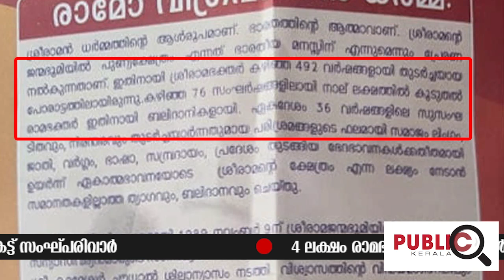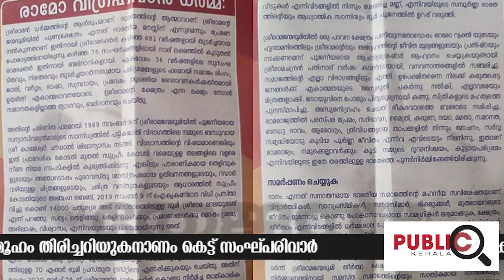4 ലക്ഷം രാമഭക്തരെസംഘികൾ കൊന്നുതള്ളി? khader karippody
സംഘികൾ കൊന്നുതള്ളി?
ഈ നീചരെ ഹിന്ദുസമൂഹം തിരിച്ചറിയുക
നാണം കെട്ട് സംഘ്പരിവാർ